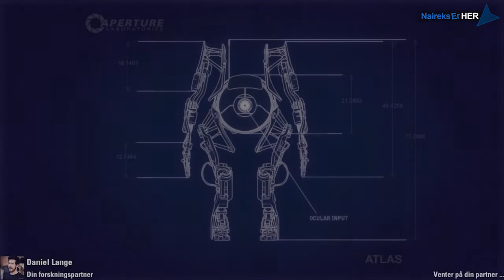LANG OG VANSKELIG #5 - Del 2 - Portal 2 m/DanielLangePlays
==Teamspeak==
speak.jessheimdata.no

==[Naireks er her - Hepp og Hopp!]==
Her er jeg!, rett inni din databoks og gir deg ting å se på! :)